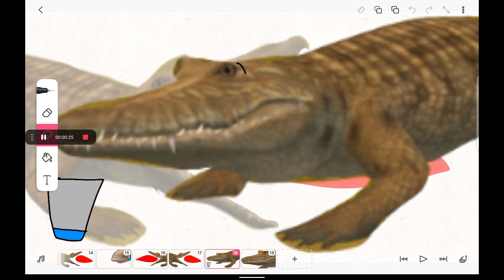It burns burns burns × wildcraft